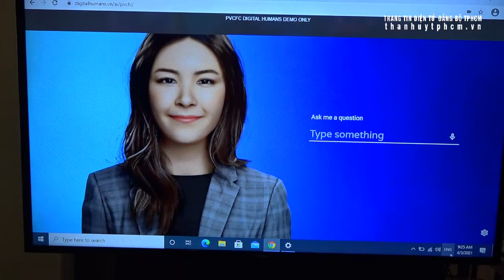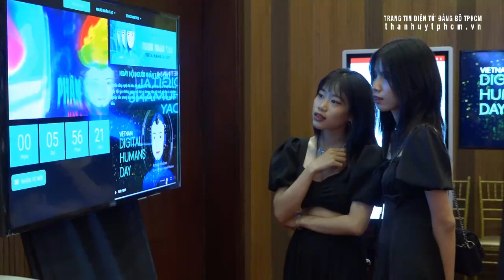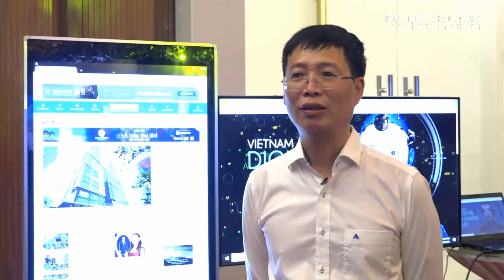RA MẮT “NGƯỜI NHÂN TẠO” ĐẦU TIÊN MANG QUỐC TỊCH VIỆT NAM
“Digital Humans” là một thuật ngữ chuyên ngành được dịch sang tiếng Việt là “Người nhân tạo” hoặc người ảo. Trên thế giới, công nghệ “Người nhân tạo” không phải quá xa lạ nhưng việc ra đời giải pháp người nhân tạo tại Việt Nam là một bước đột phá về công nghệ, đưa việc chuyển đổi số tại Việt Nam sang một bước tiến mới.
Giải pháp “Người nhân tạo” do Công ty Educommerce – một công ty khởi nghiệp công nghệ đã ra mắt thị trường Việt Nam.
“Người nhân tạo” của Việt Nam sắp tới sẽ có thể xuất hiện dưới dạng một nhà tư vấn, nhân viên chăm sóc khách hàng, nhân viên bán hàng một trợ lý ảo hay một người mẫu… “Người nhân tạo” cũng sẽ giúp ích cho nhiều hoạt động của đời sống con người, là công nghệ phù hợp với sự chuyển động của thời đại số và chiến lược phát triển của thành phố thông minh.
“Người nhân tạo” là mô hình ba chiều do máy tính tạo ra, có ngoại hình giống con người hoặc hình dạng tương tự các nhân vật hư cấu. “Người nhân tạo” có thể xuất hiện dưới nhiều hình thức như trên phiên bản web, ứng dụng di động, phiên bản kiosk tương tác điện tử hoặc kể cả robots có thể cử động, giao tiếp với người dùng bằng giọng nói hoặc chat.
Thế hệ người nhân tạo nói tiếng Việt sẽ được huấn luyện kiến thức nền đa ngành và dễ dàng tích hợp vào các nền tảng chatbots phổ biến, được huấn luyện liên tục để trở thành những “công dân ảo” thật sự hữu ích cho xã hội.
(Nhật Minh – Hà Lan – Huân Khiêm, Trang tin điện tử Đảng bộ TP.HCM)